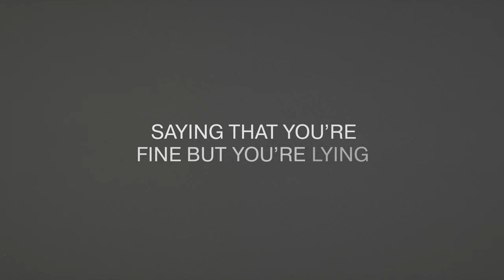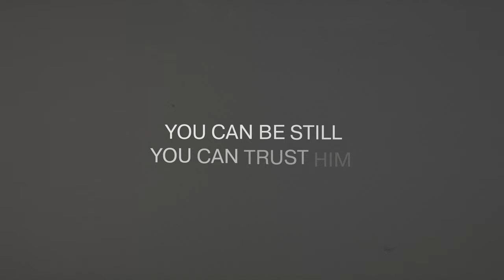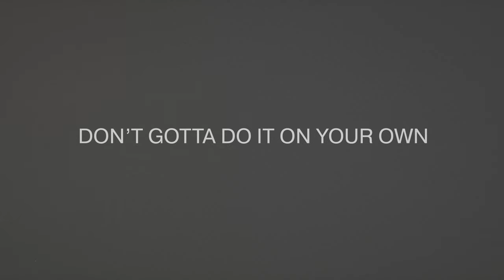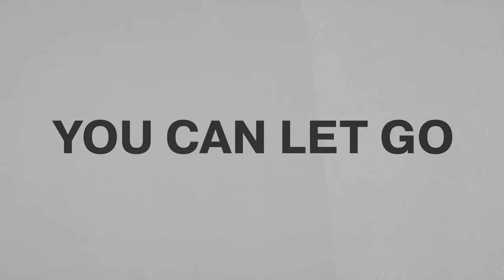Jordan Janzen - You Can Let Go (Official Lyric Video)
Official lyric video for “You Can Let Go” from Jordan Janzen.

Lyrics:
Aren’t you getting tired of the fighting
Saying that you’re fine but you’re lying
Holding onto shame got your knuckles white

Thinking that you have to be perfect
Got it all together on the surface
The problem’s out of sight not out of mind

But God loves you just as you are
You are precious in His eyes
You don’t have to cling so tight

You can let go
Don’t gotta do it on your own
Heaven only knows what you’ve been holding onto
You don’t have to try so hard
You’ve already got your Father’s heart
So you can let go

You can be still
You can trust Him
Even when your world feels busted
All things will be alright

Cause God loves you just as you are

Oh and you can let go

Of the fear
Of the hurt
Of the words you told yourself you were
Of the regret
Of the secrets
What you’re holding onto won’t change what you’re worth

Just let go
Oh you can let go